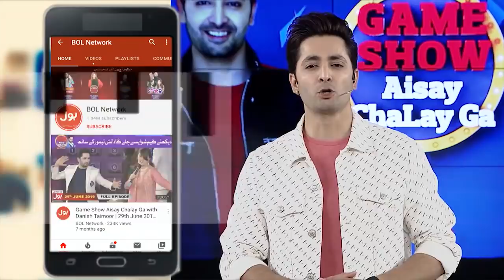What Is The Suprise In Grand Finale? | Header Penalty | Game Show Aisay Chalay Ga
What Is The Suprise In Grand Finale? | Header Penalty | Game Show Aisay Chalay Ga Season 7 | Grand Finale | Danish Taimoor Show | TikTok